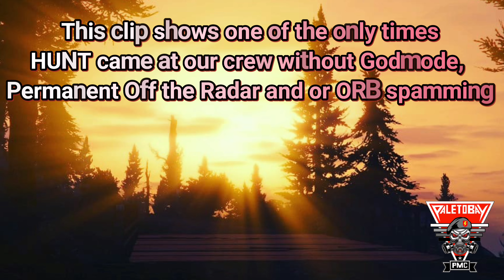GTA Online - PPMC vs HUNT - Freemode - Dogfights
Paleto Bay PMC vs Jager Private Military